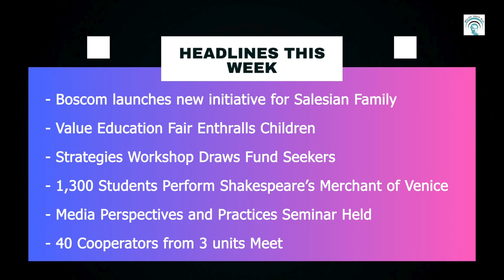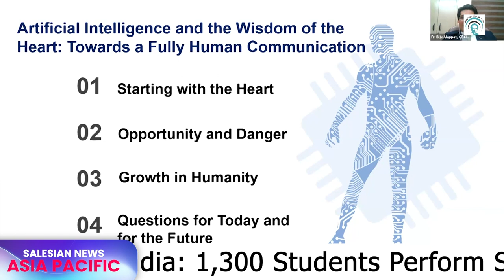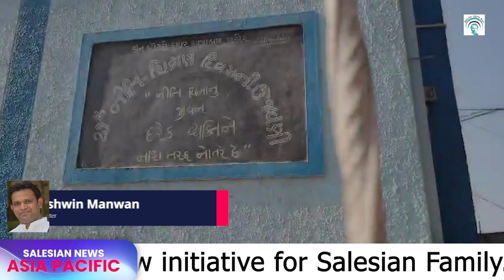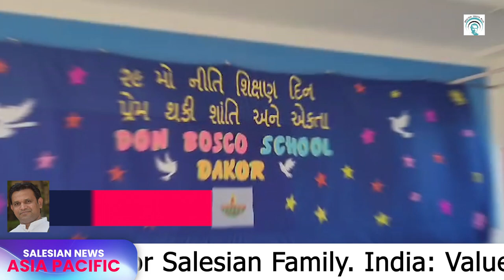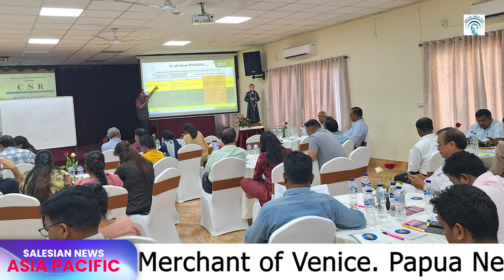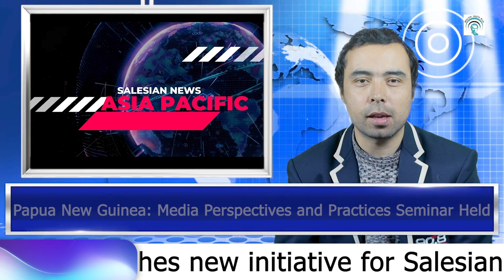SALESIAN NEWS ASIA PACIFIC - 199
HEADLINES: 3rd to 9th March 2024 - India: Boscom launches new initiative for Salesian Family. South Asia Boscom Coordinator Fr Ernest Rosario reports from Chennai   *   India: Value Education Fair Enthralls Children. Fr Ashwin Macwan reports from Dakor, Gujarat   *   India: Strategies Workshop Draws Fund Seekers. Miss Satabdi Roy Shaw reports from Kolkata   *   India: 1,300 Students Perform Shakespeare’s Merchant of Venice. Miss Dorothy Fernandes reports from Mumbai   *   Papua New Guinea: Media Perspectives and Practices Seminar Held. Miss Lucy Napitalai reports from Port Moresby   *   Thailand: 40 Cooperators from 3 units Meet.  Fr Suphot Riungam reports from Udonthani.
This episode was produced by Fr. C.M. Paul director of Radio Salesian and Salesian TV with technical assistance of RJ BRYAN of Sweet Angels Studio, Kurseong and video montage by BADSHA DAS, Department of Mass Communication Salesian College Siliguri.